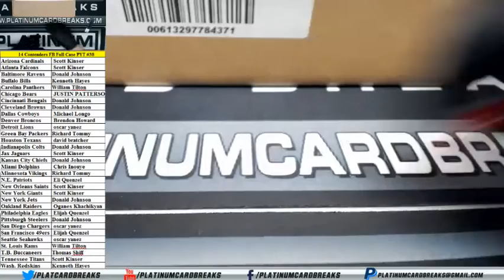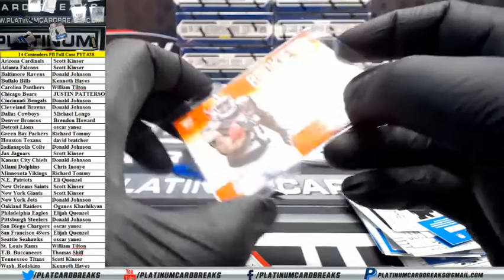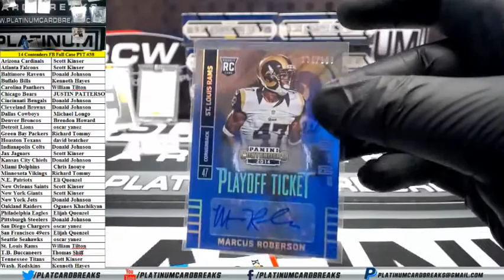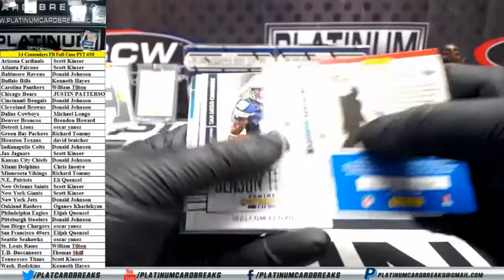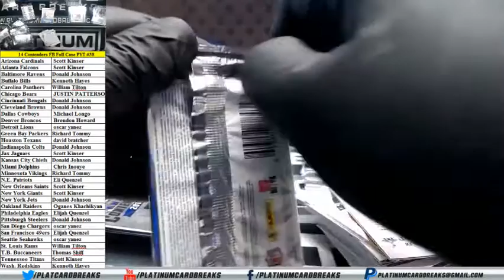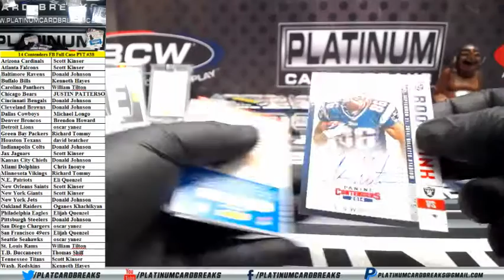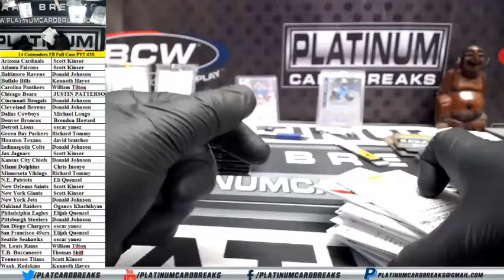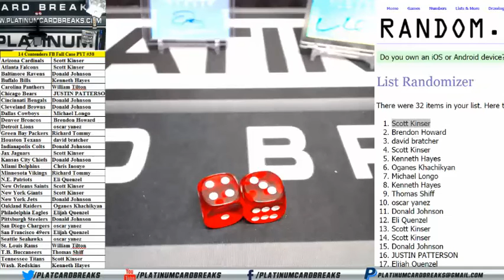2014 Panini Contenders Football Full Case PYT #38